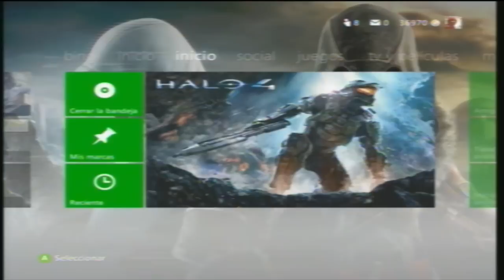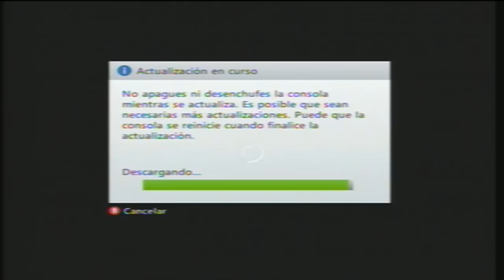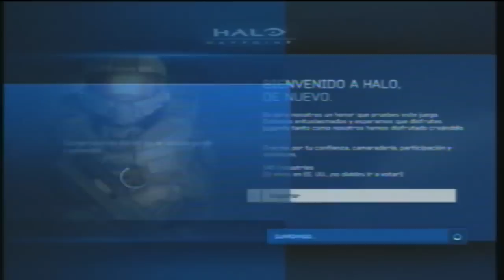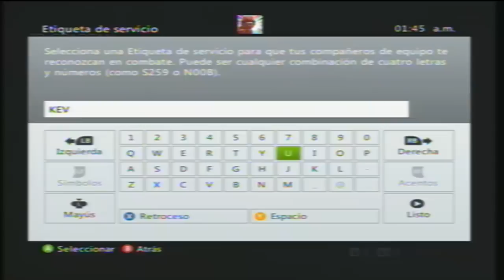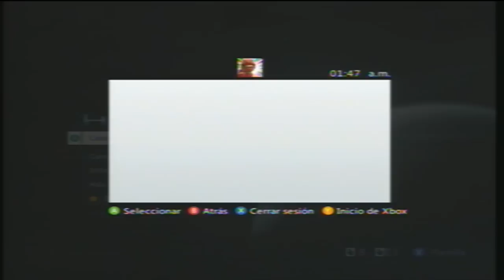Halo 4 - Analisis: Primeras Impresiones | Menu y Secciones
Aqui les traigo un analisis de el menu de inicio y sus secciones, y mas bien es una guia para no perderse en el menu y saber cada una de las secciones del juego.
LIKES EXTRA para mi primer Gameplay.
KevstracK se despide, ADIOS!

Extratags  (ignorar)
Top 10 halo reach las mejores muertes lo mejor de la semana kevinnax axl64 levelfails mym alkapone king of the web perdio lol xD lololololololol como ser bueno en halo como hacer un video minecraft gona in live de aventuras machinima machinima de minecraft como derrotar a slenderman por cada LIKE muere un zopilote Katarn 343 Halo 4